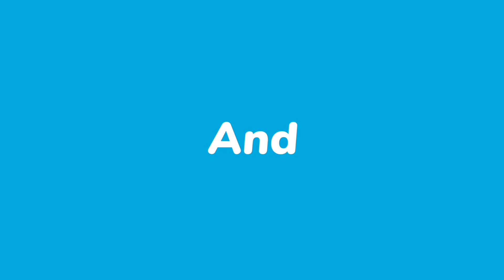Memetik Buah Pulasan di kebun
Mari bersama pemburu Ikan Air Tawar memetik buah, -buah.  di kebun.
Bagi mengetahui dengan lebih lanjut sila menonton video ini sampai habis gais.